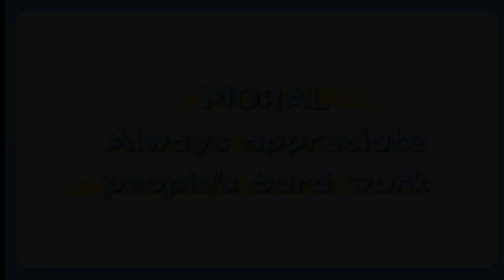The School Sweeper | Amazing short story for kids | SAS Studio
Amazing short story of the school sweeper for kids to learn from moral stories in a new and unique way.